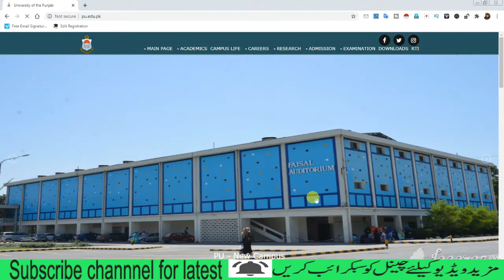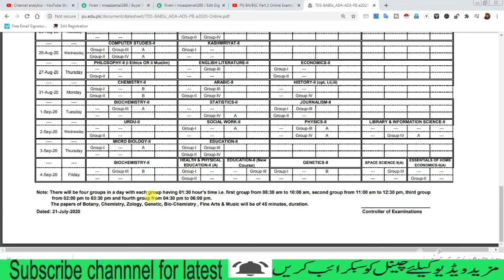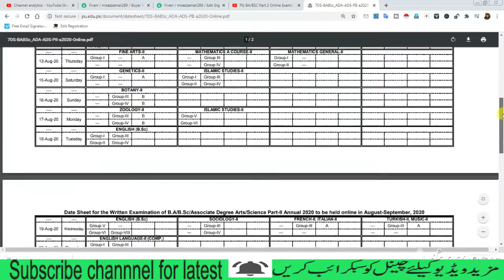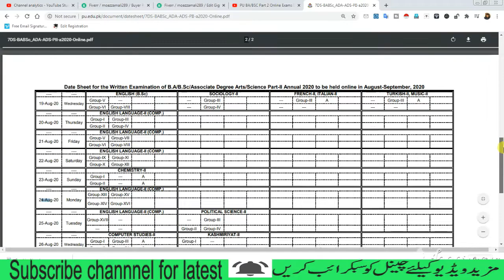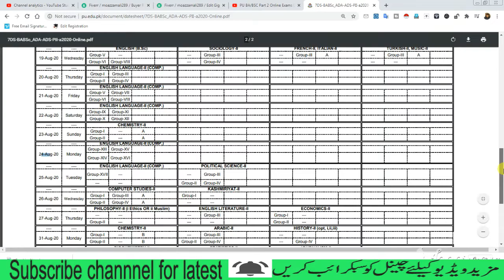PU BA / BSc Date sheet 2020 uploaded on Punjab University Website | PU Online Exam BA/ BSc / ADP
Punjab University Annouce BA / BSc / ADP date sheet 2020 on their Offical Website. Check date sheet and prepare your PU Exam 2020